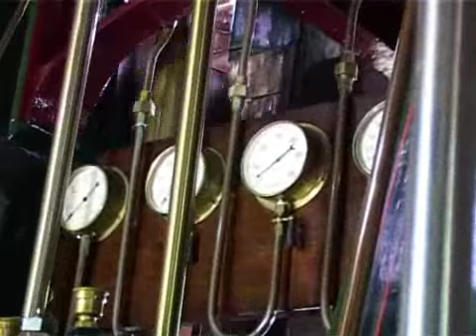The Bratch Steam Pumping Engine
A short excerpt from a large collection.  Sometime I may show you how it works, in detail.   See my other films on The Bratch.